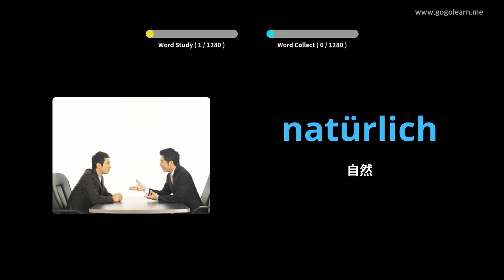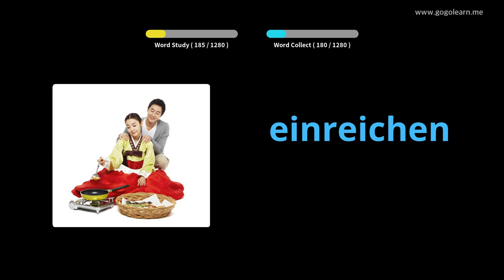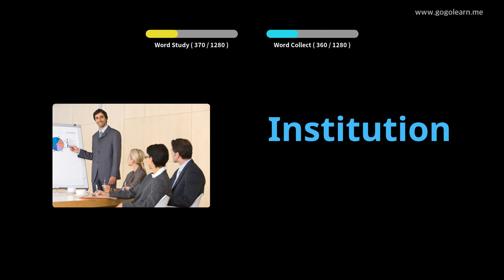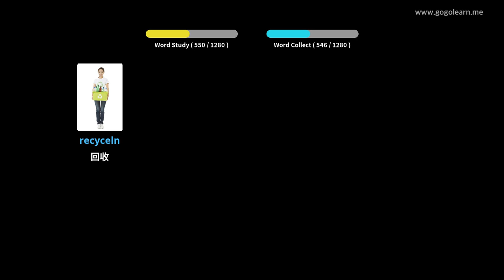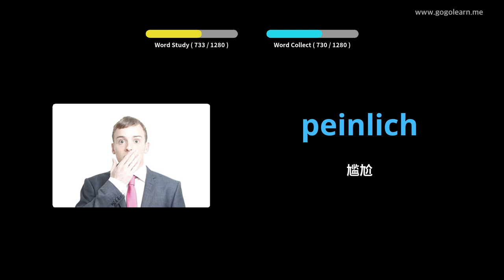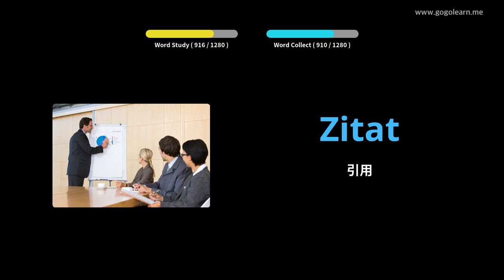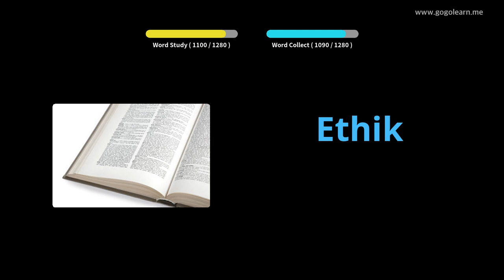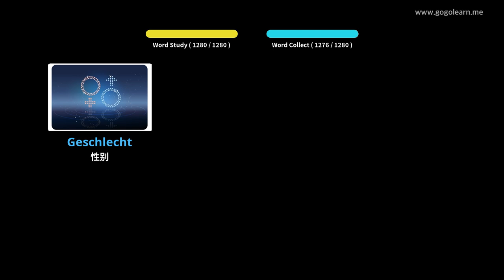通过图片学习德语|德语词汇学生 | Golearn